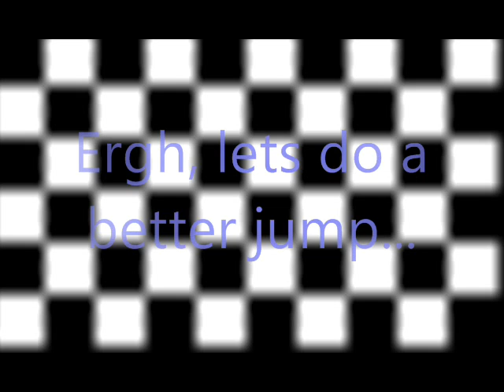Live For Speed Barrel Roll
The car does 2 perfect rolls in the air and lands it then keeps on going like nothing happened.